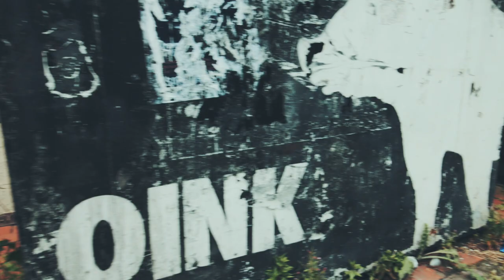The Muddlers Club Mural Belfast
LOADS OF PEOPLE ASK ME ABOUT MY CAMERA COVER
HERES WHERE TO GET THEM

I visit the guys at The Muddlers club for another addition to the alleyway takeover.  This is the third mural ive painted for these guys and they keep getting better.

I also give you guys a look inside the Muddlers and get some awesome food and cocktails.

My Main Camera
GoPro Camera
Canon Lens
cheap 50 mm lens
tripod for Canon
Gopro tripod
helmet cam attachment for gopro

Send me your slaps n stuff for a feature on the slap door:

f, 35 Derryall Rd, Portadown, Craigavon BT62 1PLW